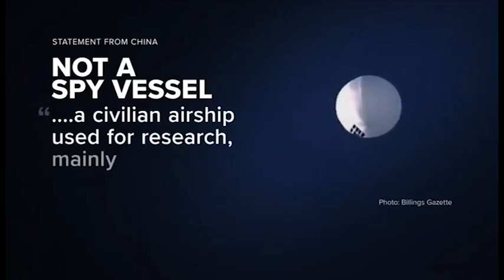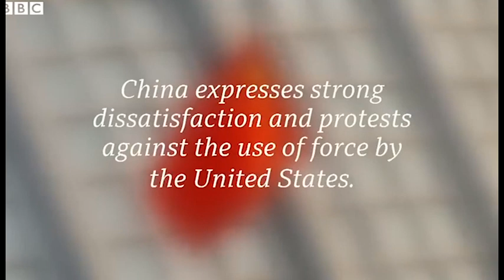rakurs 2023 02 06 1